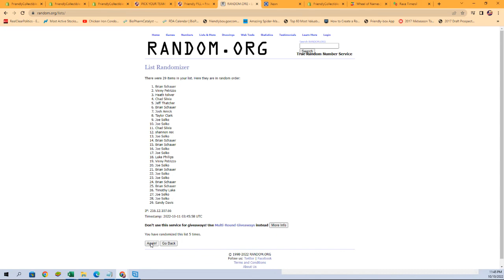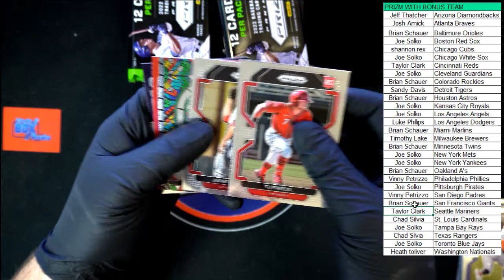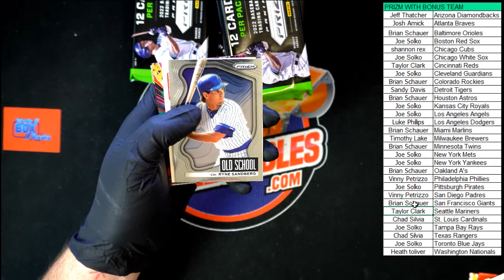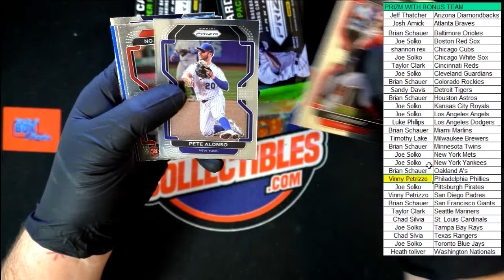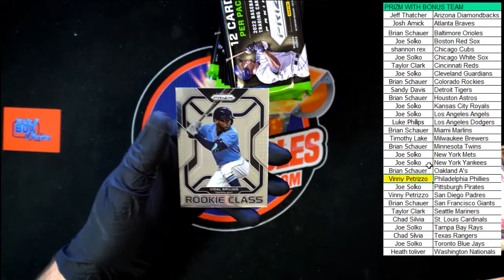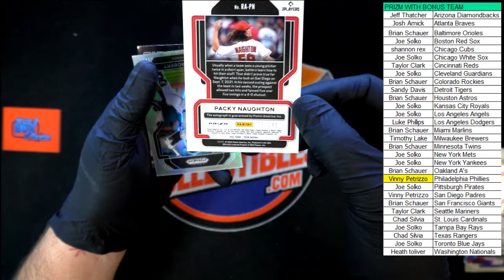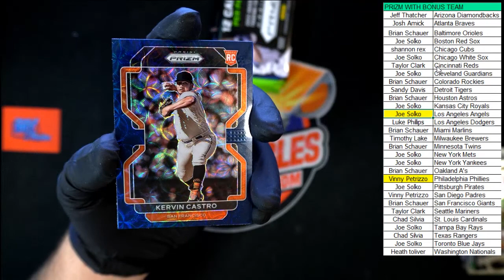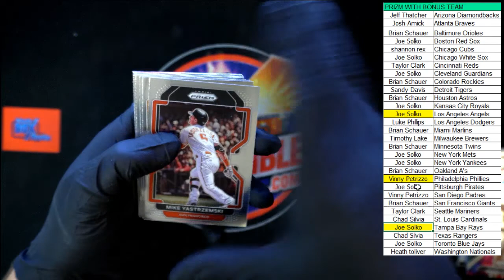2022 Panini Prizm Baseball Hobby Box ID 22PRIZMBB119